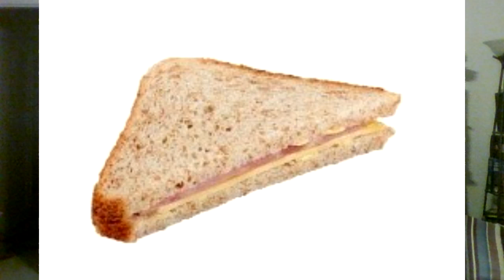WWE SmackDown 11/6/2020 Ding Dong, Sasha actually defends her belt and a little black dress